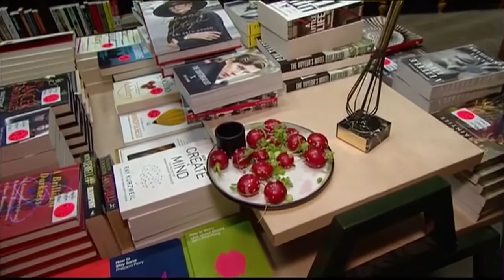Uitreiking beste kookboek van het jaar - RTL LIVE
Welk kookboek is het allerbeste kookboek van dit jaar? Verslaggever Lisette was aanwezig bij de uitreiking van het beste kookboek van het jaar. Er zijn 6 boeken genomineerd voor een juryprijs en een publieksprijs.